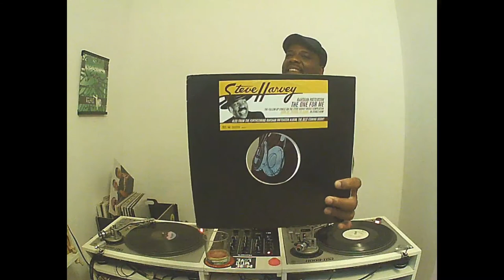Homenagem ao Viaduto de Madureira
Baile Charme completa 30 anos no Viaduto de Madureira (RJ)
Uma das mais antigas festas de música negra da zona norte carioca é patrimônio cultural do Rio de Janeiro